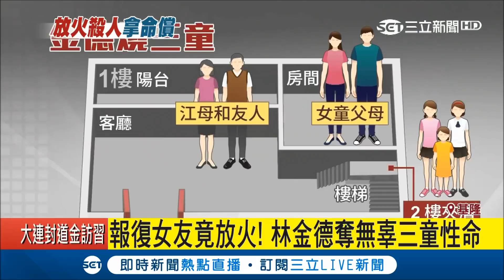"為什麼不跟我複合?"懷疑前女友另結新歡 衝進屋內潑汽油一點燃奪走無辜3性命｜記者 賴建志 孟國華｜【54重案禁區】20181224｜三立新聞台